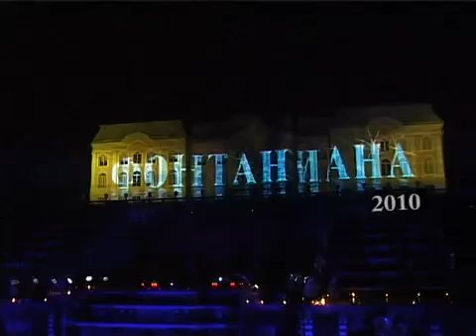Световое шоу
заказываем - 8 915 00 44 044